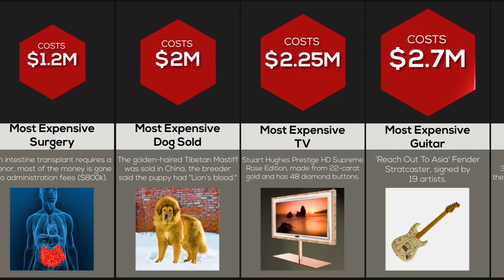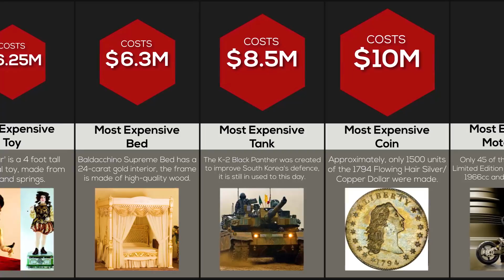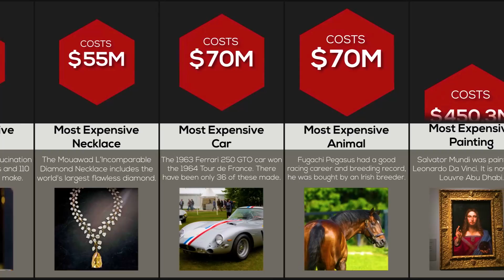Comparison: Most Expensive Things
These are the world's most expensive items compared in US dollars, ever wondered what the value of the entire world is? Watch this video to find out!